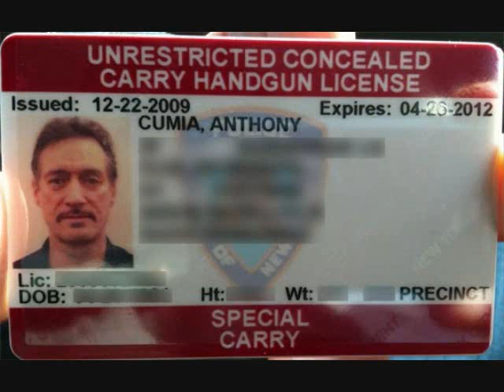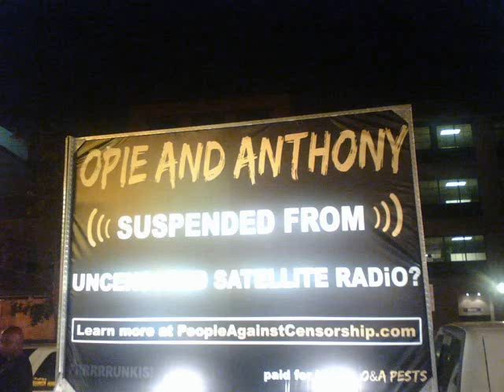Opie & Anthony - Jim Norton & Rich Vos Tell The Greatest Story Ever Told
Jim Norton & Rich Vos Tell The Greatest Story Ever.

SPREAD THE VIRUS!